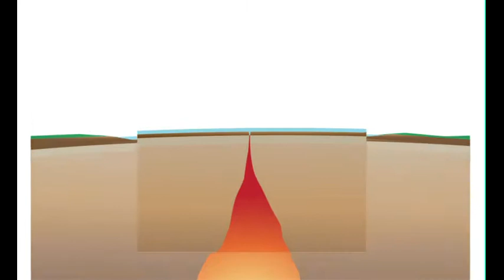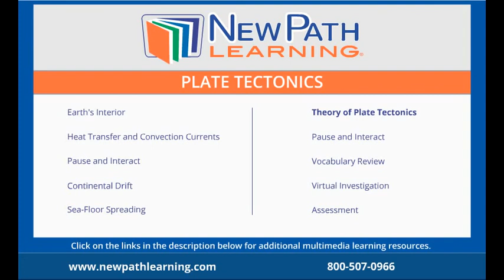Plate Tectonics - Sea-Floor Spreading